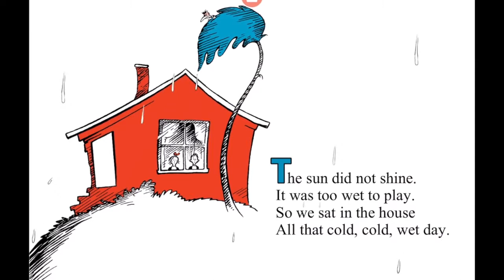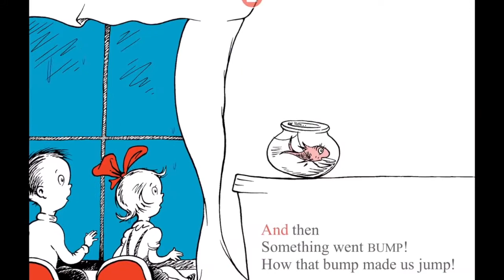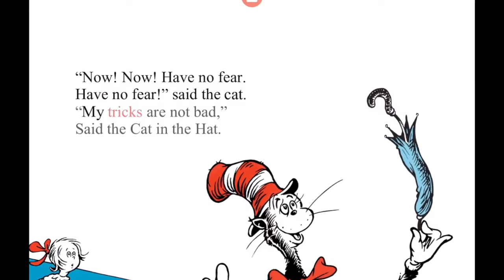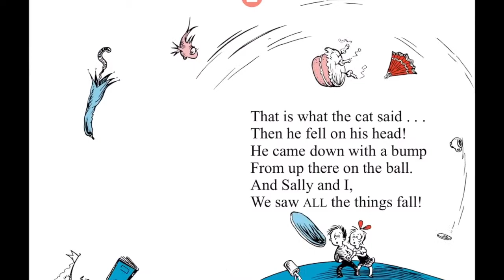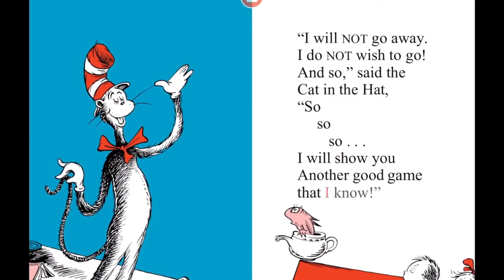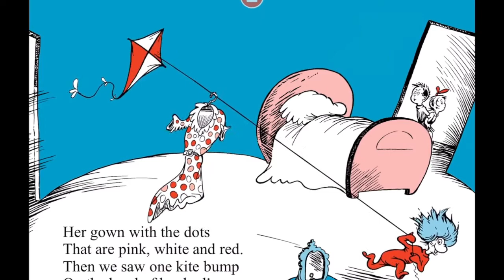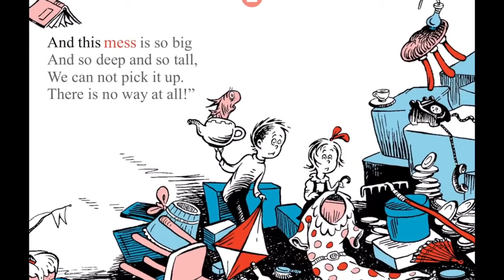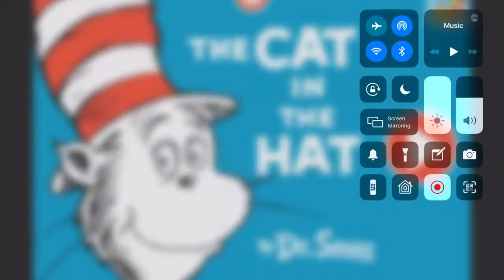Passport to Wonder- Cat in the Hat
Join Ms. Jenni for a great adventure as we talk about the messes we make!